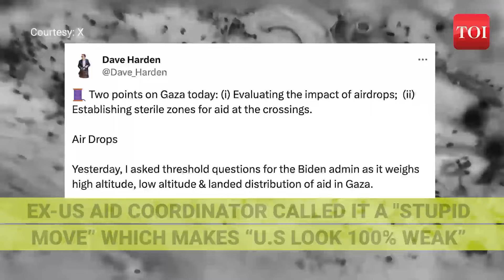Biden's Gaza Airdrop Fiasco: Critics Blast 'Stupid' Strategy after 112 Killed in Gaza Aid Massacre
C-130, is widely used military jet to deliver aid to remote places, has the ability to land in austere environments. It can airlift as much as 42,000 pounds of cargo. C-130 crew members are skilled in securing and preparing the cargo including vehicles. Cargo loaded onto large pallets and safely dropped from the rear of the aircraft. The crews deploy the cargo with a parachute upon reaching the designated delivery zone.